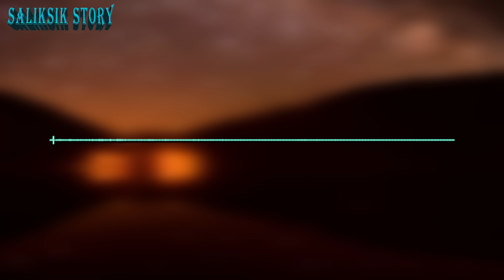Batang Plabaoy Pinambili ng ulam ang Huling Pera Nya para Makabili ng Ulam sa Matanda...